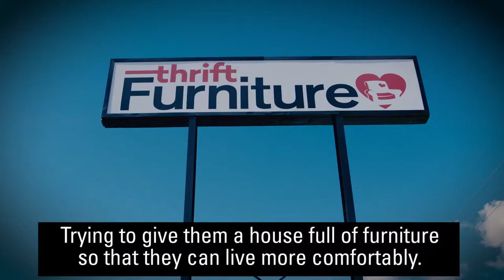Safelite AutoGlass Foundation: 30 Seconds with the Furniture Bank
This teaser is just a sample of how Safelite AutoGlass helps charitable organizations around the country. To see the full story, visit: